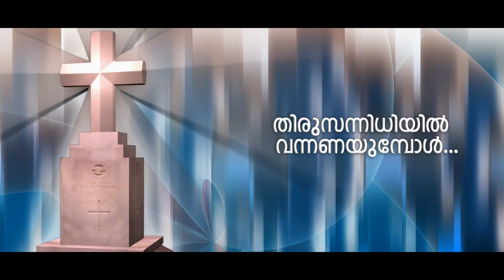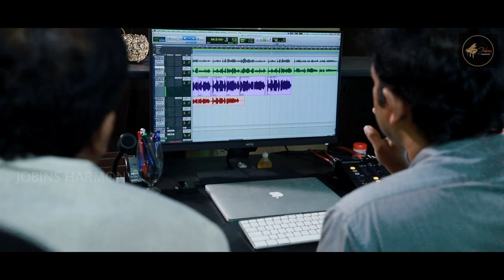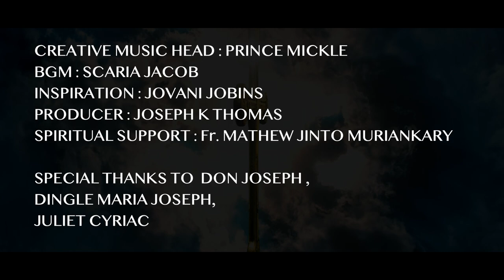തിരുസന്നിധിയിൽ വന്നണയുമ്പോൾ THIRUSANNIDHIYIL |JOBINS | JIBIN | SCARIA JACOB | JOBINS HARMONY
GEETHAM MEDIA presents the brand new song " THIRUSANNIDHIYIL "
In association with JOBINS HARMONY
Concept, lyrics&music: jobins joseph
Singer:jibins joseph
Creative music head :prince mickle
Mix &master :jinto john
Camera. Ajay Scaria
Edit. Jinto John
Studio :geethamstudiokochi
@GEETHAM MEDIA